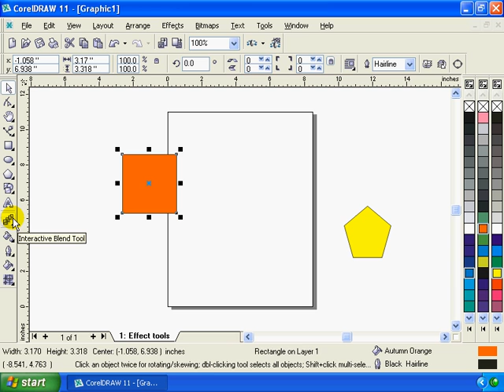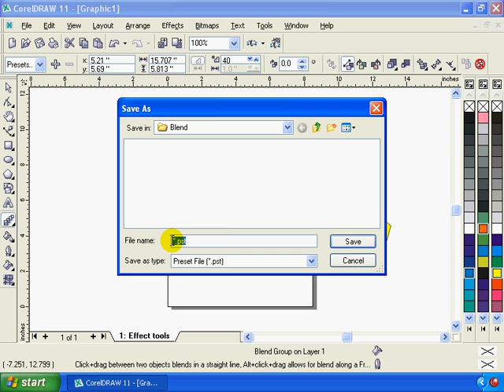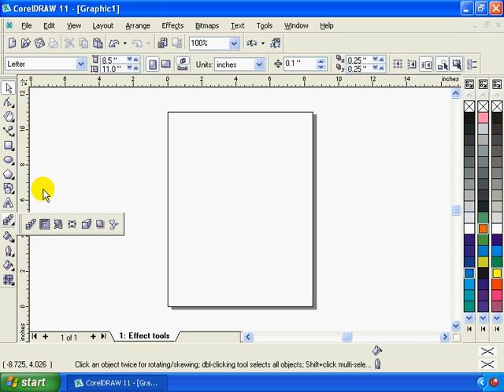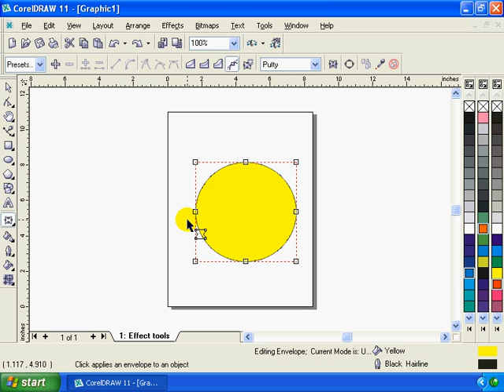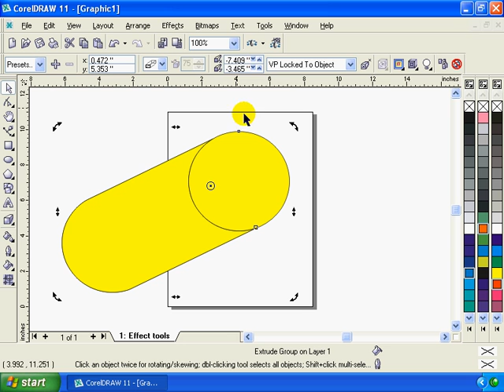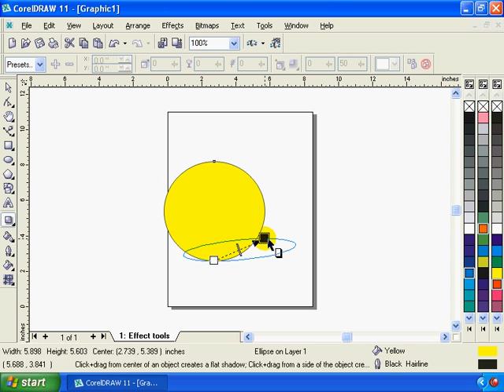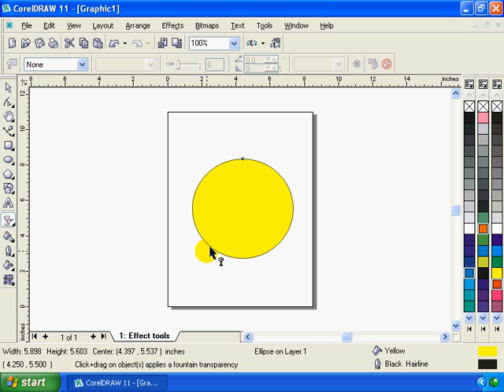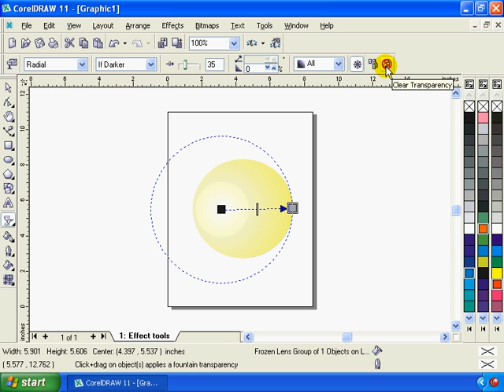Corel Draw 11 part (7) of 14 Malayalam full length movie tutorial kerala Computer.no1guru.com .avi